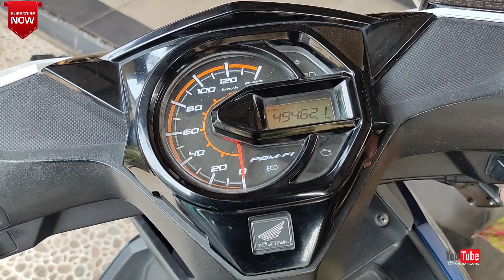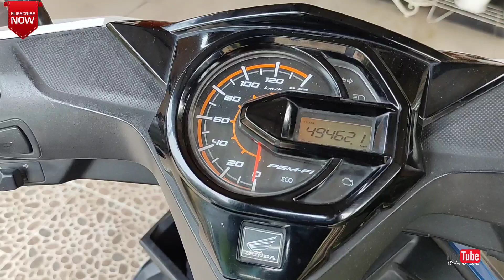Berburu Motor Sejuta Umat - Honda Beat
honda beat